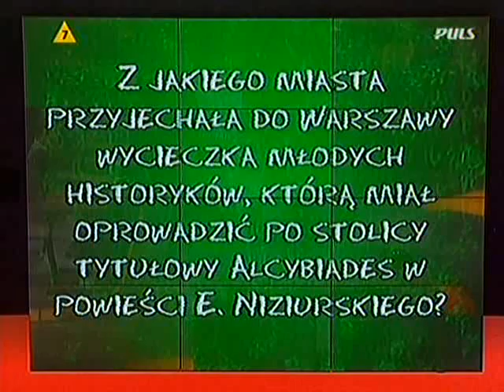Nauczyciel historii Jacek wymięka w ''5-klasiście''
Nauczyciel historii Jacek wymięka zabierając 25.000 w teleturnieju "Czy jesteś mądrzejszy od 5-klasisty" przy pytaniu z literatury.